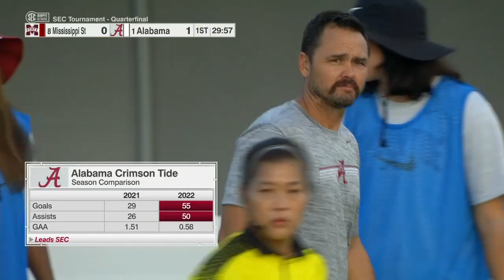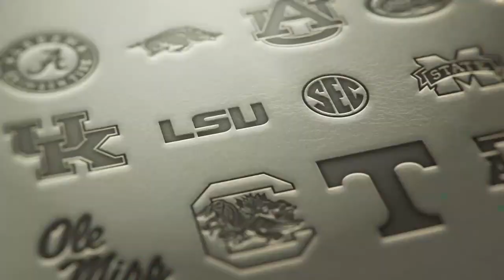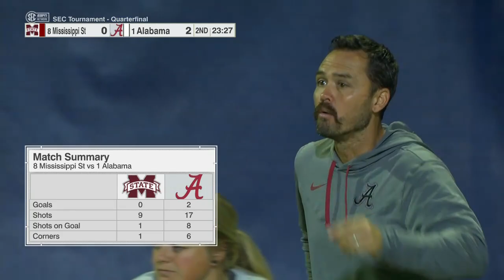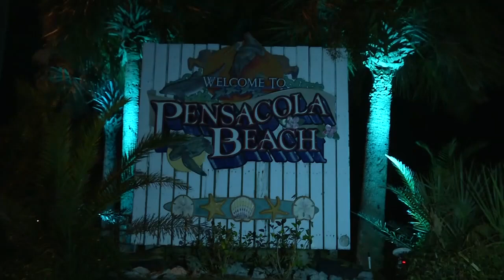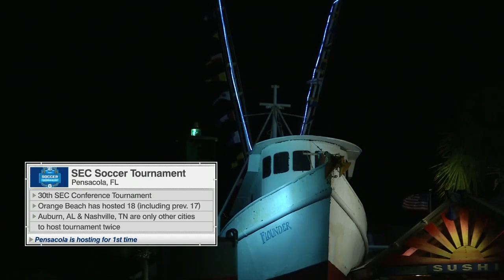Miss Lady Bulldogs vs Alabama Crimson Tide 2022.11.01 / NCAA Soccer Women`s